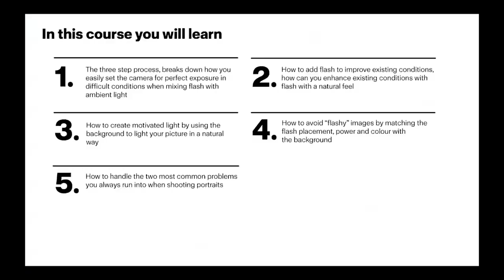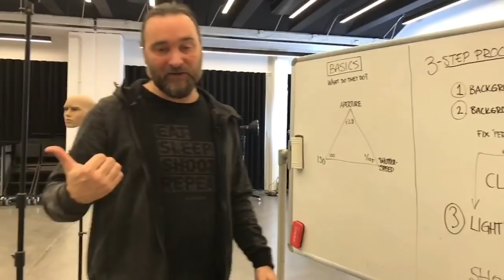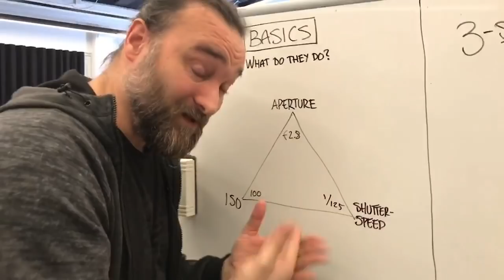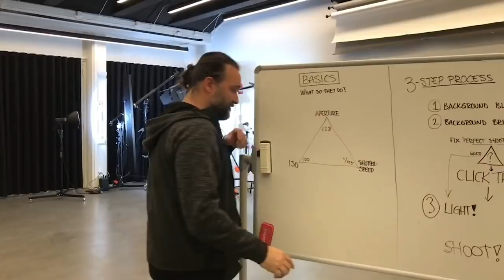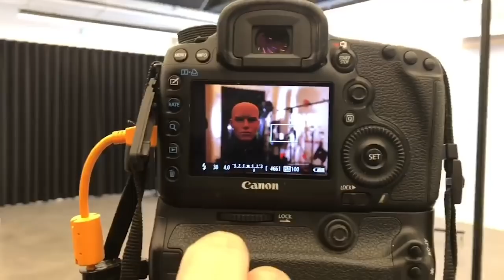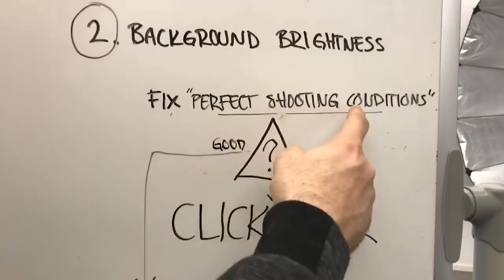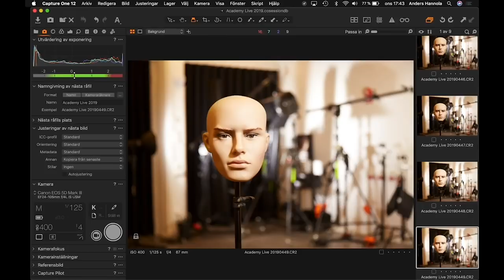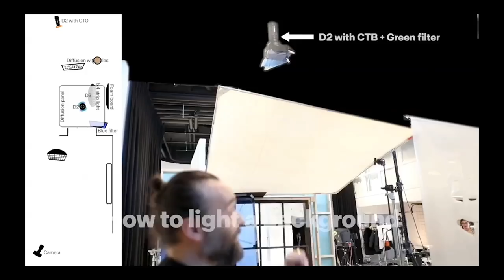Academy Live ep 29 - The easiest and fastest way to get started with flash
Profoto Academy Live episode 29 - Live stream from Facebook. Check them out live on Wednesday's at 17:00 CET. Anders and David talk about the easiest and fastest way to get started with flash and answers a lot of viewer questions.